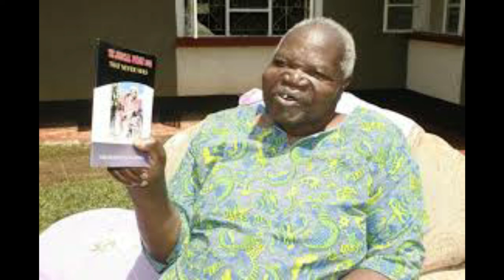Former judge Daniel Aganyanya Has Died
Retired judge Daniel Aganyanya has died at Aga Khan Hospital in Kisumu after suffering a heart attack.